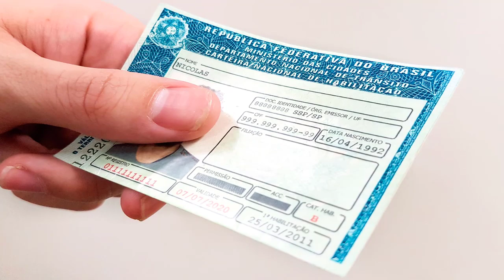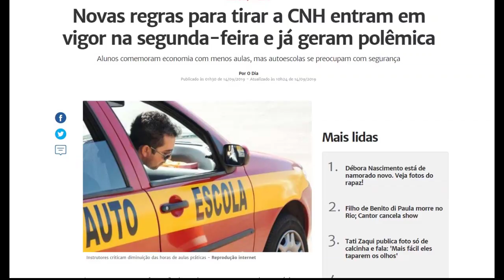Novas regras para tirar CNH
Veja o que muda para tirar a sua sonhada Carteira nacional de habilitação